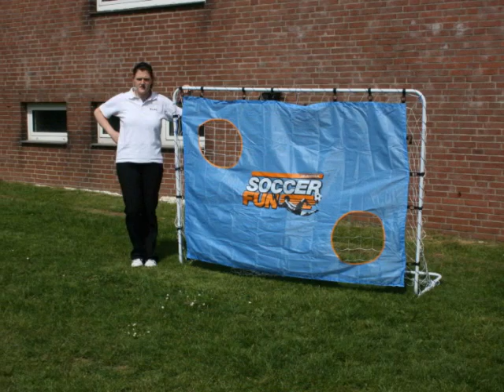Vogelschuss in Ophoven 2010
Vogelschuss in Ophoven - Mai 2010